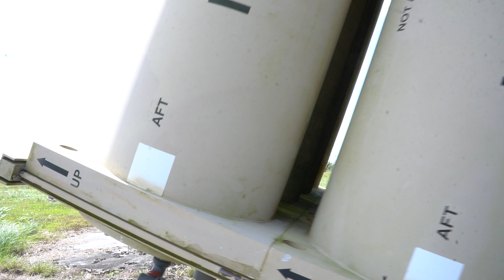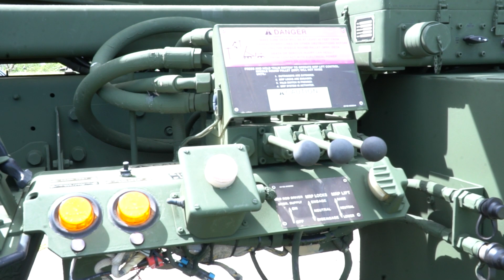A look at the Terminal High-Altitude Area Defense system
Defending the Marianas from enemy threats.  KUAM heads up north to an area called "Site X." It's the location of the terminal high-altitude area defense system (THAAD).  Soldiers there keeping watch give us an exclusive look at the defense system as tensions in the region continue with foreign nations like North Korea.